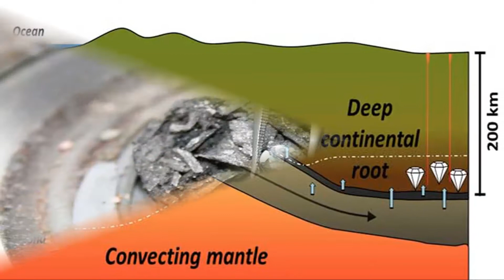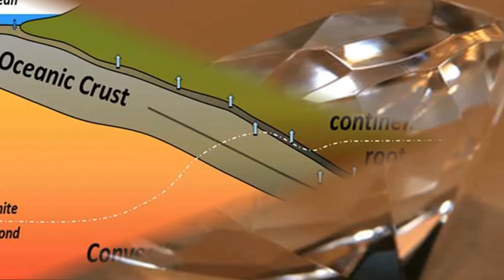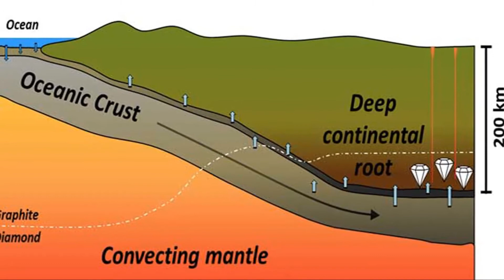जानिए करोड़ों रूपये के हीरे को कैसे बनाया जाता है, कैसे कोयले से हीरा निकाला जाता है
Often you and we think that how the diamond is made. From coal to diamond is made. This too will have heard from you many times. Let us tell you all the truth of the diamond today.